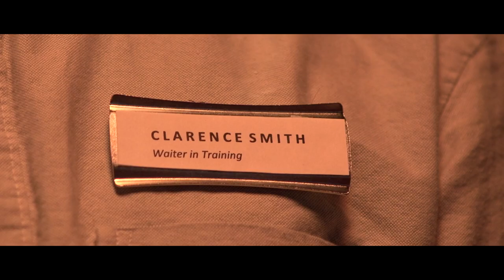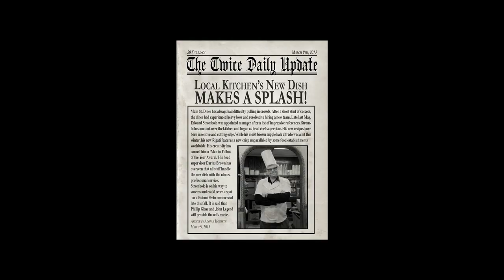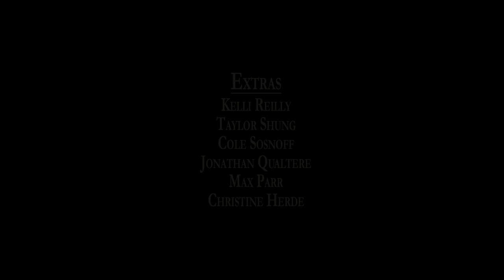Chef's Special (Short Film)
A nervous patient visits a Gastroenterologist to find his doctor has questionable intentions.

Written & Directed by Eno Freedman Brodmann
Produced by Joseph J. DePasquale
Executive Producer - Robert Arboleda

CAST

Dom Fera - Scott Sherman
Oliver Conant - Dr.Strombolo
Eno Freedman Brodmann - Reluctant Nurse
David Andro - Waiting Trainer / Security

Director of Photography / Editor / Colorist - Matt Morgan
Production Designer - Taylor Shung
Art Director - Jonathan Qualtere
Line Producer - Kelli Reilly
Original Music - Dom Fera
Assistant Camera - Alex Zou
Production Sound - Gordon Hale / Cole Sosnoff
Casting Director - Jake Kolton
Script Consultant - Roberto Preciado
Sound Mix / Design - Eno Freedman Brodmann
Production Assistant - Christine Herde

Special Thanks to:

Roberto Arboleda
Fredi Brodmann
Abbe Daniel
Nina Freedman
Alex Razaghi
Kay Razaghi
Trellis Restaurant
Marc Shein
Rick Winebrenner
Erica Winebrenner
Danny Aviv
Ian Zane
David Ma
Darren Urmey